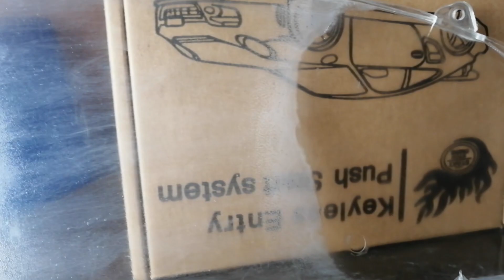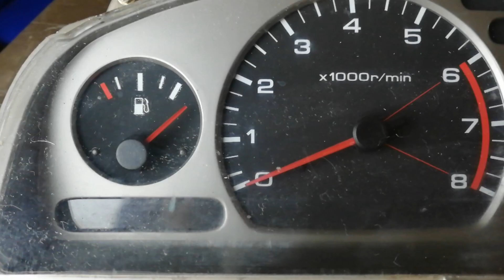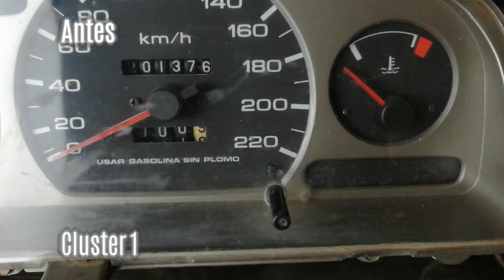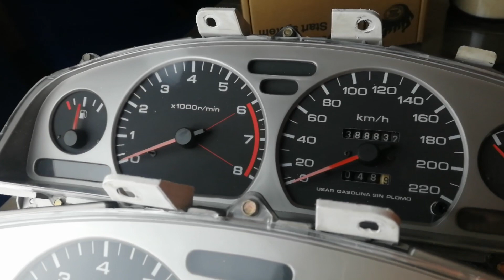Como reparar los acrílicos del cluster o faros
Una solución muy buena para los acrílicos dañados, que termina dandote un resultado increíble.

Síguenos...